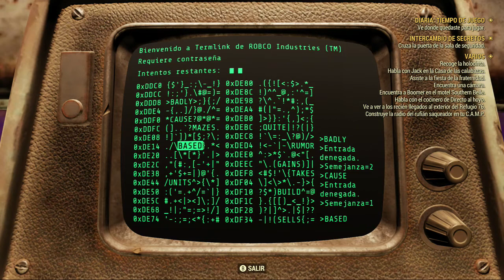Fallout 76: DLC WASTELANDER Misión Principal “Intercambio de secretos, parte 2”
La guerra…la guerra nunca cambia, pero lo que si cambio fue Fallout 76 con sus nuevos DLC, esta vez jugaremos el DLC “Steel Dawn”. Acompáñenme a esta travesía hasta descubrir el misterio que trae la hermandad de acero con su llegada a la appalachia, se esconde una fabulosa historia, espero que sea de su agrado. Nota: Esta disponible en Game Pass.